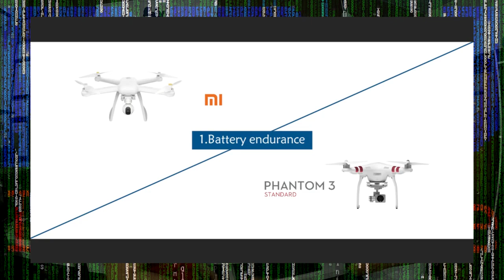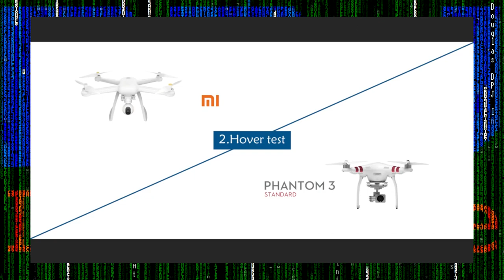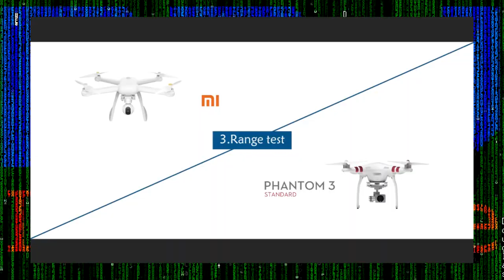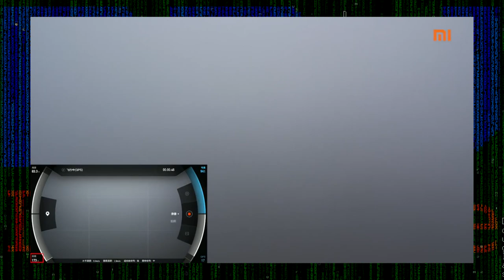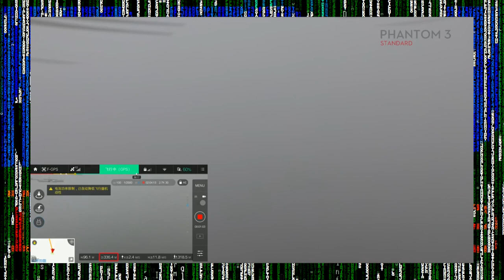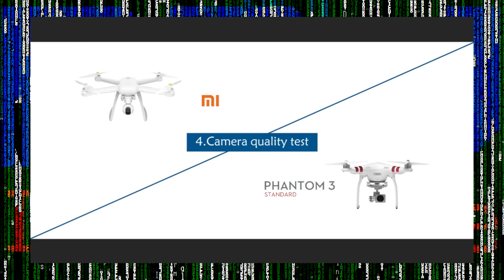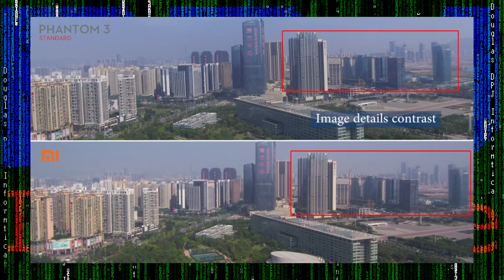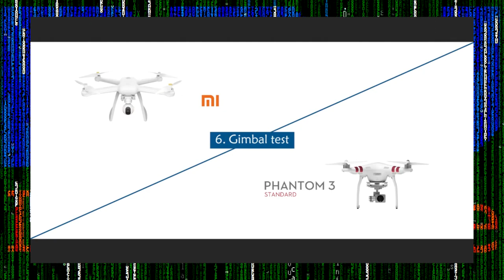🔴 MI DRONE 4K VS PHANTOM 3 STANDARD COMPARATIVO E TESTES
REDE SOCIAIS
WHATSAPP = (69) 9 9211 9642